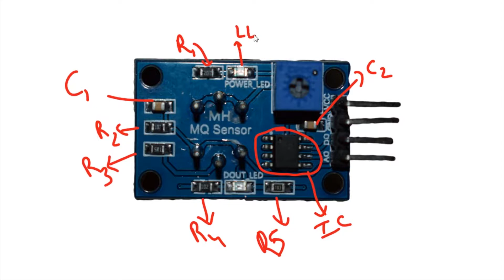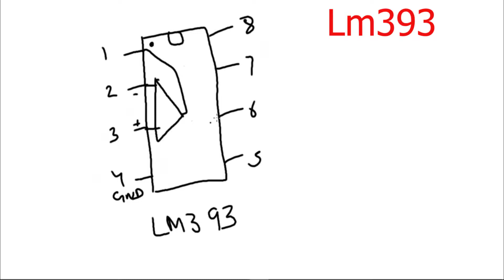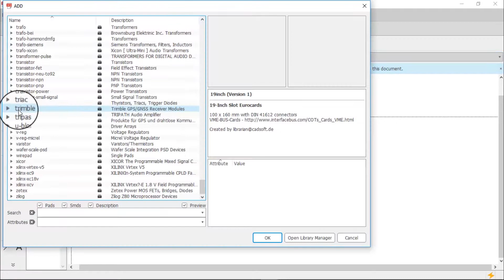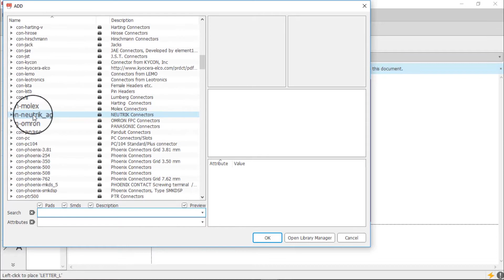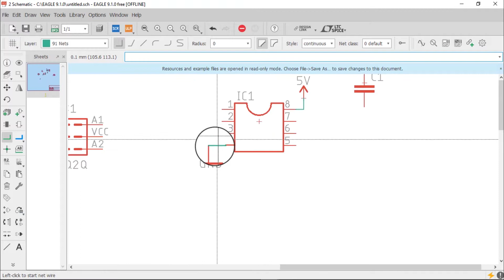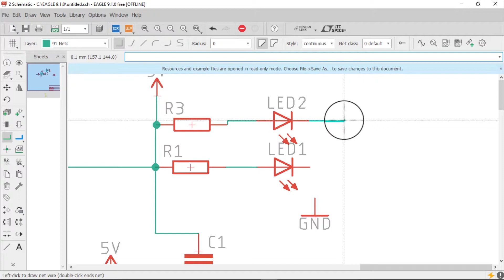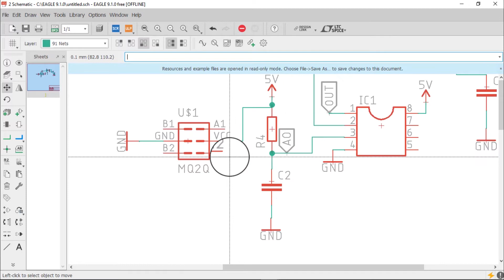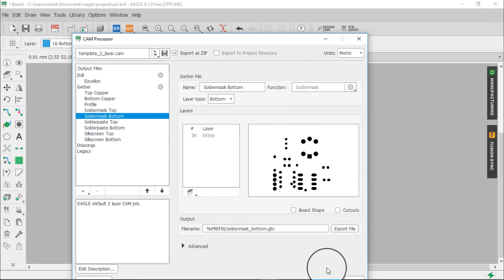mq2 gas sensor pcb design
mq2 gas sensor circuit diagram

mq2 gas sensor calibration,
mq2 gas sensor price,

mq2 gas sensor arduino program,
Pin Configuration:
Pin No: Pin Name: Description
For Module
1 Vcc    This pin powers the module, typically the operating voltage     is +5V
2 Ground   Used to connect the module to system ground
3 Digital Out
You can also use this sensor to get digital output from this pin,
by setting a threshold value using the potentiometer
4 Analog Out
This pin outputs 0-5V analog voltage based on the intensity of
the gas
For Sensor
1 H -Pins Out of the two H pins, one pin is connected to supply and the other to ground
2 A-Pins The A pins and B pins are interchangeable. These pins will be tied to the Supply voltage.
3 B-Pins The A pins and B pins are interchangeable. One pin will act as output while the other will be pulled to ground.